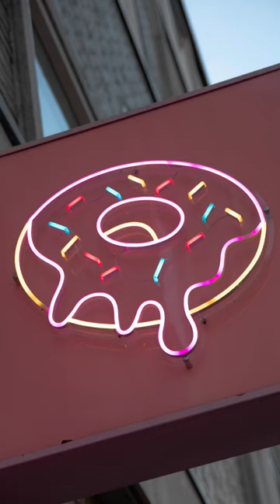Donut 🤤 shorts photography neon donuts lightroom